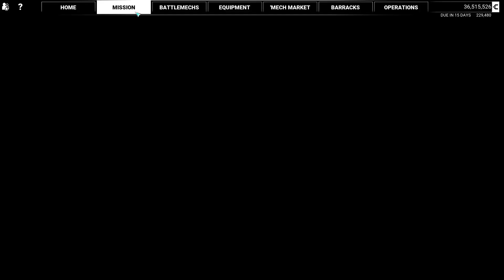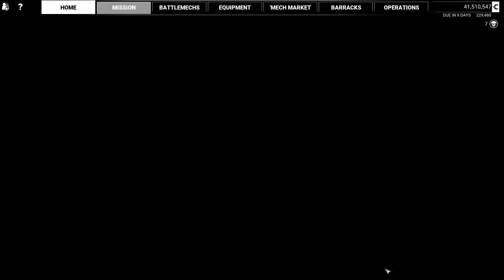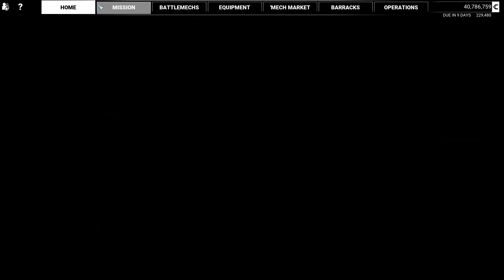MW5 Kestrel Lancers #20 - Sarna5 - (no commentary)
Starting a new MechWarrior 5 Mercenaries - Legend of the Kestrel Lancers playthrough

Mods:
- YetAnotherWeapon + Clan
- JumpJets 10seconds

Playing with 1440p, RayTracing on, DLSS ultra performance
recording 1080p 30fps 80%quality with Bandicam